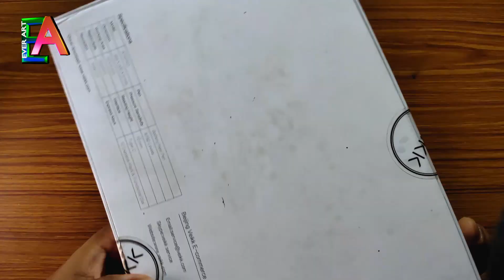My New Pentab 😎 Veikk A15 Pro review-Veikk A15 PRO unboxing & Review with Arup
Hello friends,
Now in this channel some digital paintings will also be posted using this Veikk A15 Pro tablet and you can also try to do it with your own. Best buying links are provided.

All the details are provided within the video clip. If you want to purchase it then watch this video more carefully.

हैलो मित्रों,
अब इस चैनल में इस Veikk A15 Pro टैबलेट का उपयोग करके कुछ डिजिटल पेंटिंग भी पोस्ट की जाएंगी और आप इसे अपने साथ करने का भी प्रयास कर सकते हैं। सर्वोत्तम खरीद लिंक प्रदान किए जाते हैं।

सभी विवरण वीडियो क्लिप के भीतर प्रदान किए गए हैं। अगर आप इसे खरीदना चाहते हैं तो इस वीडियो को और ध्यान से देखें।

लाइक🔥शेयरस ब्सक्राइब

হ্যালো বন্ধুরা,
এখন এই চ্যানেলে কিছু ডিজিটাল পেইন্টিংও এই Veikk A15 প্রো ট্যাবলেট ব্যবহার করে পোস্ট করা হবে এবং আপনি এটি নিজের সাথে করার চেষ্টাও করতে পারেন। সেরা কেনার লিঙ্ক সরবরাহ করা হয়।

সমস্ত বিবরণ ভিডিও ক্লিপ মধ্যে সরবরাহ করা হয়। আপনি যদি এটি কিনতে চান তবে আরও সাবধানতার সাথে এই ভিডিওটি দেখুন।

একটি 15 প্রো ভিক,
veikk a15 প্রো পর্যালোচনা,
veikk a15 প্রো আনবক্সিং এবং পর্যালোচনা,
Veikk a15 প্রো এর দ্রুত পর্যালোচনা,
ভিকার এ 15 প্রো এর দ্রুত আনবক্সিং,
দ্রুত আনবক্সিংয়ের জন্য ভিক এএ 15,
এ 15 প্রো এর দ্রুত আনবক্সিং,
a15 প্রো আনবক্সিং এবং পর্যালোচনা,
a15 প্রো গ্রাফিক্স ট্যাবলেট,
সেরা গ্রাফিক্স ট্যাবলেট,
গ্রাফিক্স ট্যাবলেট,
অঙ্কন জন্য ট্যাবলেট,
পেন্টাব আনবক্সিং,
পেন্টাবের আনবক্সিং,
পেন্টাব আনবক্সিং,
আনবক্সিং এবং পর্যালোচনা পেন্টাব,
পেন্টাব আনবক্সিং,

वीइक ए 15 प्रो,
वीक ए15 प्रो रिव्यू,
veikk a15 प्रो अनबॉक्सिंग और समीक्षा,
वीक ए15 प्रो की त्वरित समीक्षा,
veikk a15 pro की त्वरित अनबॉक्सिंग,
veikk a15 प्रो क्विक अनबॉक्सिंग,
a15 प्रो की त्वरित अनबॉक्सिंग,
a15 प्रो अनबॉक्सिंग और समीक्षा,
a15 प्रो ग्राफिक्स टैबलेट,
सबसे अच्छा ग्राफिक्स टैबलेट,
ग्राफिक्स टैब्लेट,
ड्राइंग के लिए टैबलेट,
पेंटाब अनबॉक्सिंग,
पेंटाब की अनबॉक्सिंग,
पेंटाब अनबॉक्सिंग,
अनबॉक्सिंग और समीक्षा पेंटाब,
पेंटाब अनबॉक्सिंग,

veikk a 15 pro,
veikk a15 pro review,
veikk a15 pro unboxing and review,
quick review of veikk a15 pro,
quick unboxing of veikk a15 pro,
veikk a15 pro quick unboxing,
quick unboxing of a15 pro,
a15 pro unboxing and review,
a15 pro graphics tablet,
best graphics tablet,
graphics tablet,
tablet for drawing,
pentab unboxing,
unboxing of pentab,
pentab unboxing,
unboxing and review pentab,
pentab unboxing,